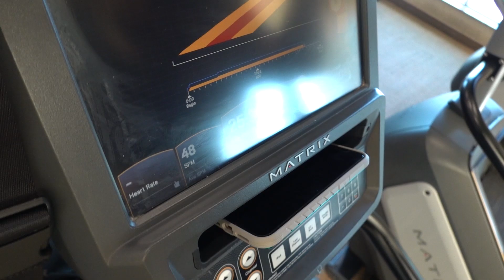FIRST WORKOUT TO BIKINI